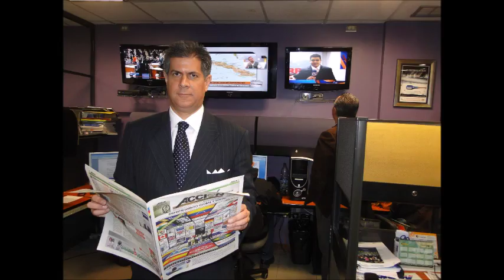GERENCIA 360 GPT21012017